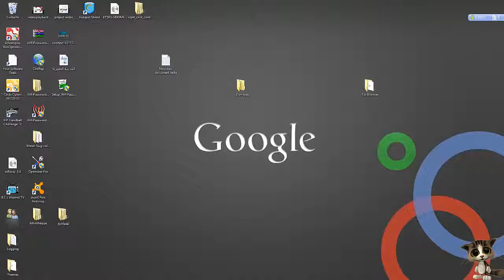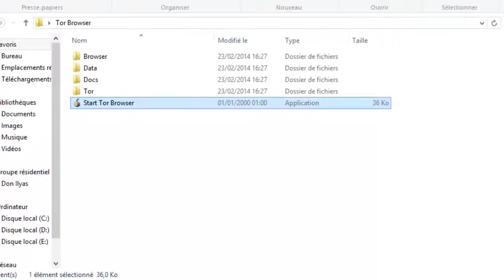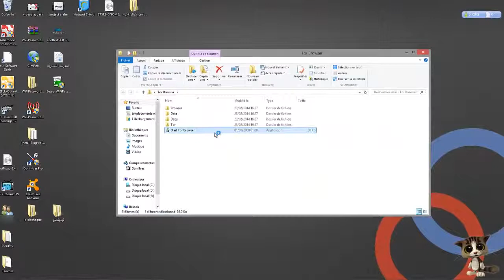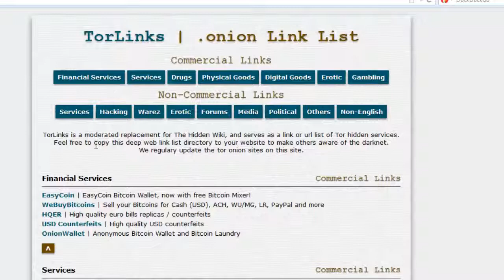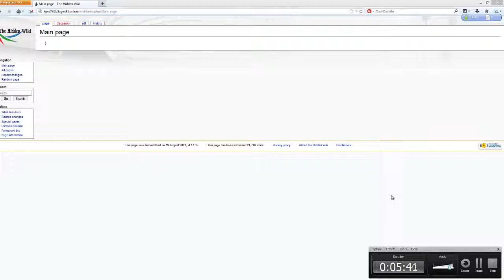ما هو الانترنت المظلم الدارك نت و كيف تتصفح فيه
ما هو الانترنت المضلم ؟